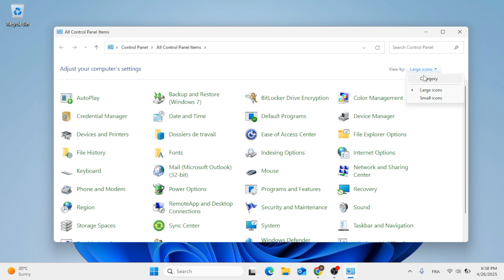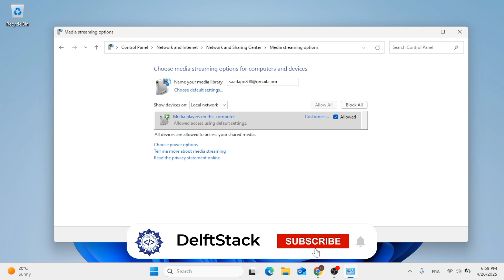How to Turn ON Media Streaming in Windows 11 [GUIDE]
In this quick and clear tutorial, you’ll learn how to easily enable Media Streaming on your Windows 11 PC! Whether you want to stream videos, music, or pictures to other devices on your network, this guide will show you how to activate media streaming in just a few simple steps. Perfect for anyone setting up a home media server or sharing content across devices! 🚀

🔹 What You’ll Learn in This Video:
✅ What Media Streaming is and why you might need it.
✅ How to access the Media Streaming settings in Windows 11.
✅ Step-by-step instructions to turn ON Media Streaming.
✅ Quick troubleshooting tips if Media Streaming doesn't work.
✅ How to customize which devices can access your shared media.

📌 Timestamps
⏱ 00:00 - Introduction
⏱ 00:12 - Open control panel
⏱ 00:30 - Accessing Media Streaming Settings
⏱ 00:47 - Enabling Media Streaming

Enabling media streaming turns your Windows 11 computer into a powerful media hub! 🌟 This means you can enjoy your favorite movies, music, and pictures on smart TVs, consoles, and other devices connected to your home network—without any complicated setup! This tutorial makes it super easy and beginner-friendly.

🔥 If You Found This Video Helpful, Support Us!